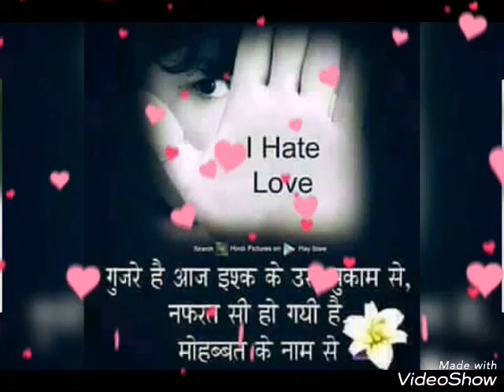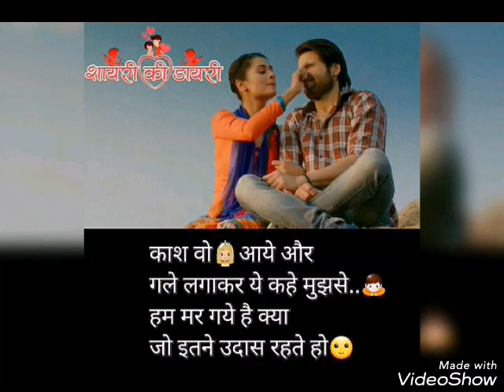Mahobat haar jati h rula ke chali jati h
Dil ka dard